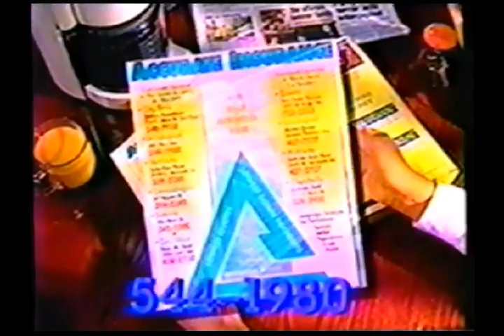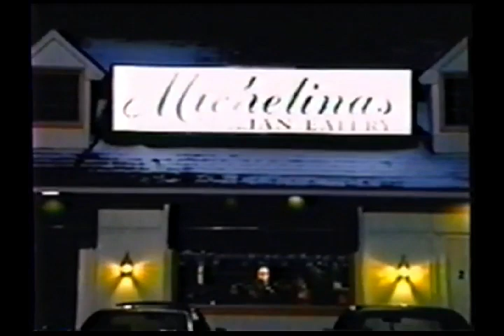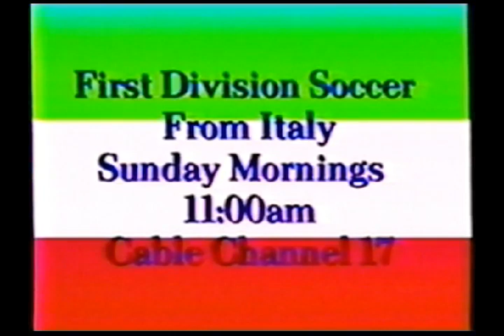Soccer Sam Show - March 29, 1997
Spot: The Easter Bunny